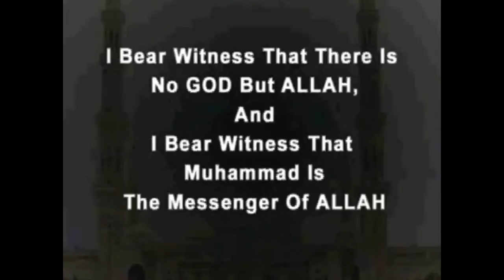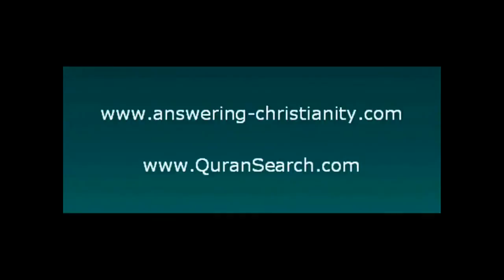Discovery Channel Only Religion Of Islam & Muhammad The Prophet InThe Bible Witness.